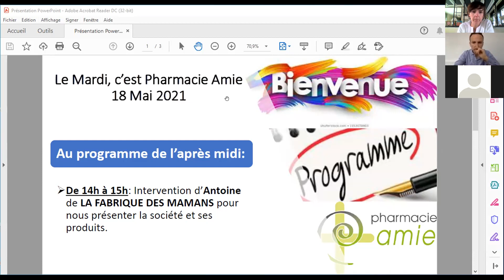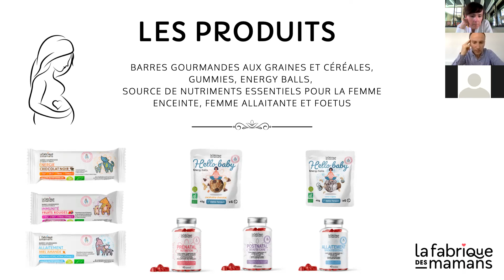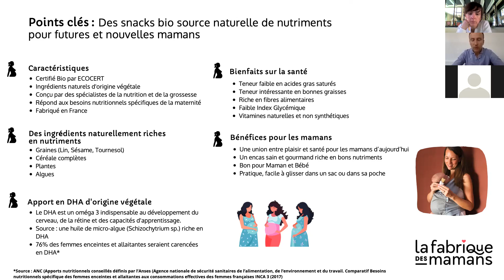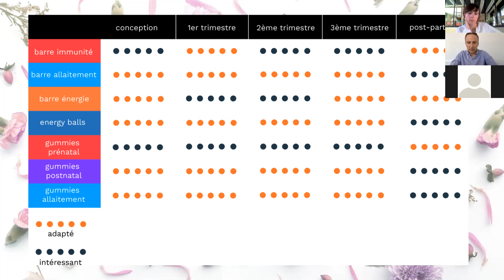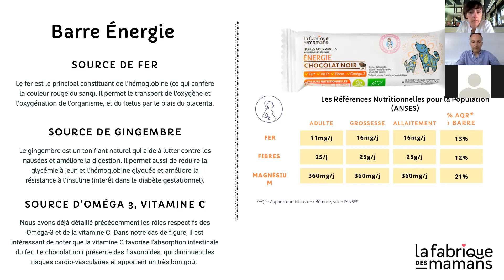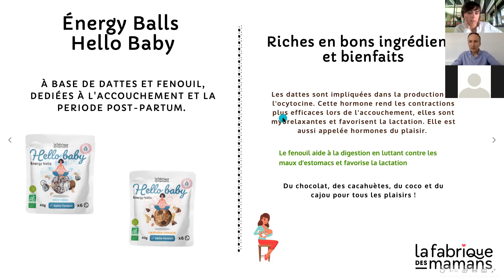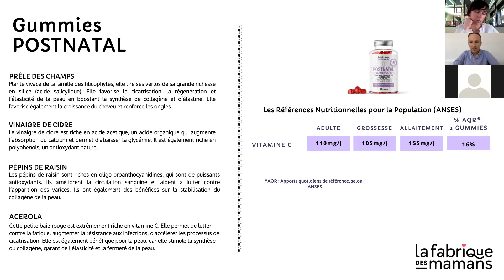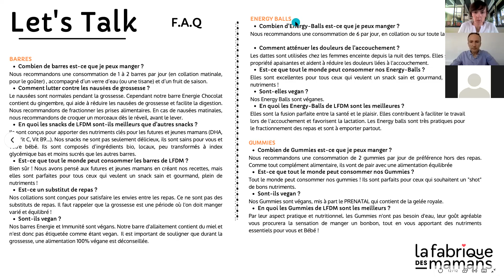18/05/21 Visio du créneau Pharmacie amie des Mamans du 18 mai 2021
Notre invité : Antoine de la Fabrique des Mamans Snackings Bio et Français pour les futures et jeunes mamans